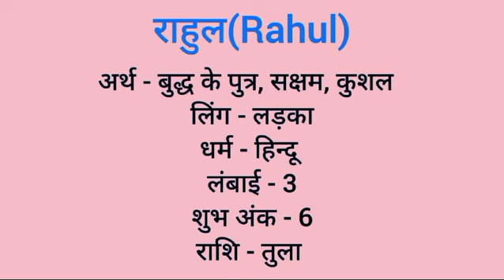Rahul name meaning in hindi | rahul naam ka matlab kya hota hai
Rahul naam ka matlab
Rahul meaning in hindi
Rahul naam mane k